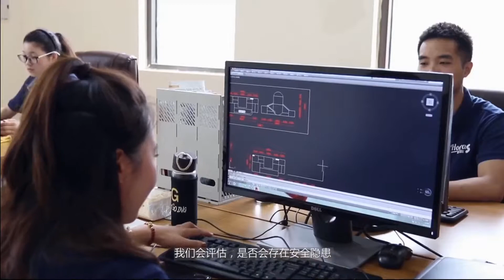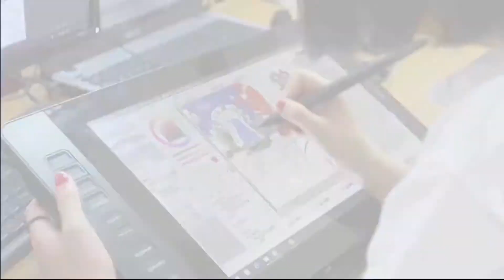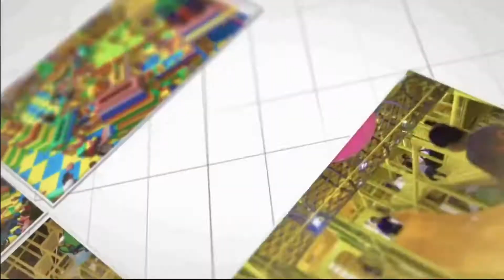33300M2 New factory ready for manufacturer KidsPlayPlay trampoline park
KidsPlayPlay Trampoline Playground Equipment Manufacturer/Supplier

Trampoline Park is the original and premier indoor trampoline park. Enjoy trampoline dodgeball and dunking, foam pit, the warrior course, birthday parties and more. We're the inventors of "fun fitness" and the makers of trampolines as far as the eye can see.